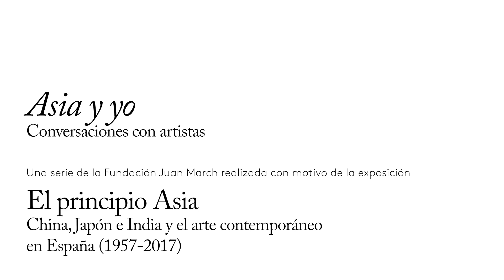Miquel Barceló y Asia | El asceta en la cueva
A menudo frecuenta la zona reservada del museo Guimet, primer contacto de Miquel Barceló (Mallorca, 1957) con el arte oriental. Entre otros muchos lugares ha visitado el Himalaya, a donde viaja con devoción. De esta cordillera le asombran las cuevas con remotas pinturas budistas: después de caminar durante horas por una montaña sin camino, en una pequeña entrada pudo ver pinturas con fragmentos de lapislázuli y oro que nadie había robado. En la soledad de la cueva había un asceta, por lo que decidió bajar la voz, pero su guía empezó a bailar y le explica: "para él nosotros somos como una hormiga: no nos ve". Empezó a meditar hace no mucho, para descubrir que ya sabía controlar la respiración porque llevaba toda la vida buceando, y que la meditación estaba muy asociada a la soledad e inmovilidad del artista.

Cuarto capítulo de la serie de mini-documentales titulada "Asia y yo. Conversaciones con artistas", que recoge extractos de las entrevistas realizadas a trece artistas por parte del equipo curatorial de la exposición "El Principio Asia. China, Japón e India y el arte contemporáneo en España (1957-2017)" dentro del proyecto de historia oral "Asia y el arte contemporáneo en España"